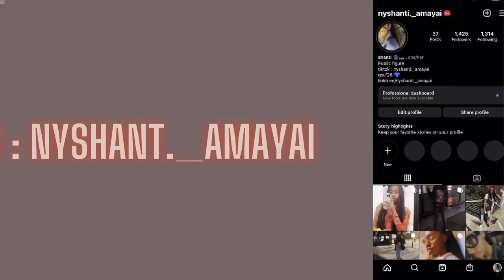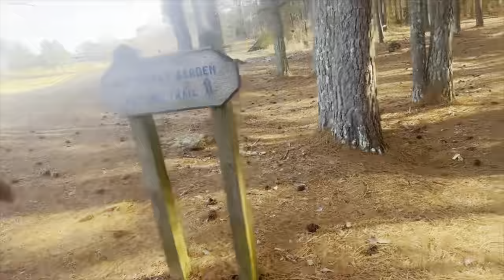Letting go & smashing plates ft.My Sister !!! ||VLOG !!!💗